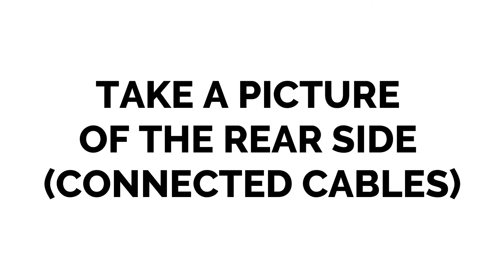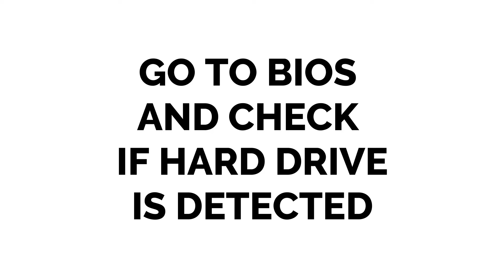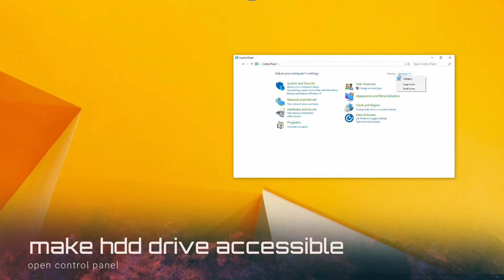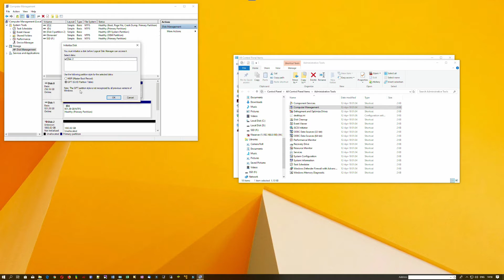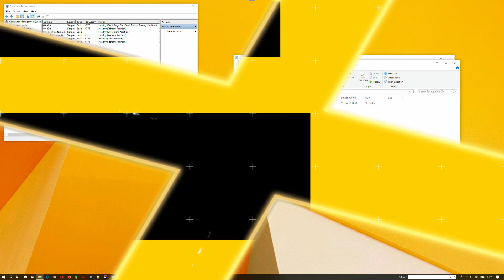How to Install a Hard Drive into NZXT S340, Create a Partition, and Format the Hard Drive [How to]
Watch How to Install a Hard Drive into NZXT S340 MID Tower Chassis, Create a Partition, and Format the Hard Drive.

Watch How to Open NZXT S340 MID Tower Chassis.

Instructions on how to install a hard drive

1. TAKE A PICTURE OF THE REAR SIDE (CONNECTED CABLES)
2. REMOVE POWER CABLE (UNPLUG THE COMPUTER)
3. REMOVE LEFT SIDE PANEL
4. REMOVE RIGHT SIDE PANEL
5. REMOVE FRONT PANEL
6. REMOVE FRONT FILTER
7. MOUNT THE DRIVE IN THE CHASSIS. USE SCREWS FROM THE FRONT SIDE
8. CONNECT THE POWER CABLE TO THE HARD DRIVE, USE EXISTING CABLE OR NEW ONE (YOU HAVE TO BUY IT)
9. CONNECT THE DATA CABLE  TO THE HARD DRIVE (YOU HAVE TO BUY IT)
10. CONNECT THE DATA CABLE TO THE MOTHERBOARD INTERFACE
11. MOUNT BACK ALL REMOVED PANELS
12. PLUG THE COMPUTER
13. GO TO BIOS AND CHECK IF HARD DRIVE IS DETECTED
14. MAKE HARD DRIVE ACCESSIBLE (CREATE A PARTITION AND FORMAT THE HARD DRIVE)

Correction: I placed the front filter in the flipped position. Watch step 6 where is the correct filter position. The small handle must be outside.

Products Explorer
Products Explorer Subscription Program
M.T.J. Music
M.T.J. Show

Products Explorer
How to ...
M.T.J. Music
M.T.J. Show

All links to recommended YouTube channels and website are mentioned in the about section.

HDD installation.
SSD installation.
How to Install a Hard Drive.
How to Install HDD.
How to Install SSD.
NZXT S340 MID Tower Chassis
How to create a partition and format the hard drive.
How to create a partition and format HDD.
How to create a partition and format SSD.
How to create a partition.
How to format the hard drive.
How to format HDD.
How to format SSD.